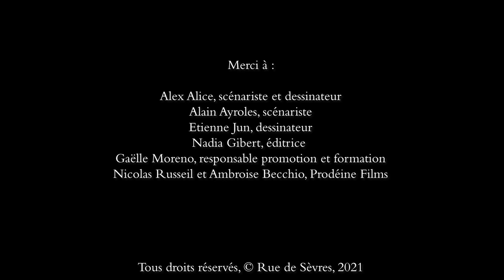Interview de Alex Alice, Alain Ayroles et Etienne Jung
Le château des étoiles et Les chimères de Vénus : une interview à la croisée des deux mondes. Aux éditions Rue de Sèvres